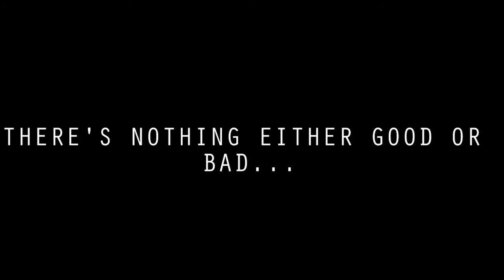Unconventional Love - Teaser Trailer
A teaser trailer to UnLawc Production's debut film "Unconventional Love".

Written by: Andrea Carter & Leighton Williams
Produced by: Andrea Carter & Leighton Williams
Directed by: Andre Newell